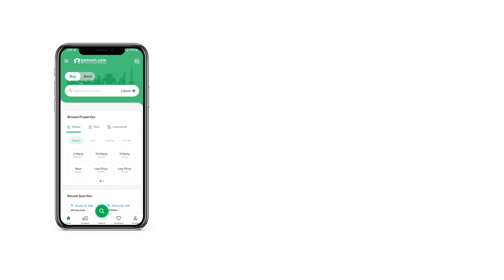1 KANAL RESIDENTIAL PLOT FOR SALE IN PHASE 6 DHA LAHORE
Alamgirian Real Estate Offers. . .

Features of The Property
 Carpeted Road
 Closed to Main Road
 Easy Approach
 Close to Park
 Prime Location
 Meeting Direct Owner
 Paper in Hand
 don t miss the opportunity
 Outclass Location
 Best time for investment
 Market is Unpredictable
 Good location Transparent Deal with Seller
 Always looking for the Best Possible Deal You ll Get at the Best Price in the Market.
 Superb Platform for Investment and Guideline
 Sure Platform a Work Authentic
 Special Consultancy Forum for Foreigners.
 We Do Sales purchases At Good Rate
 Fare and Transparent Deals.

Deal In All Kind Of Property Assessment
For More Residential & Commercial